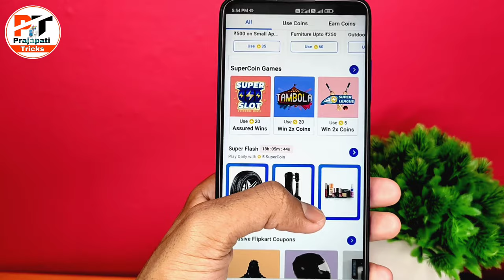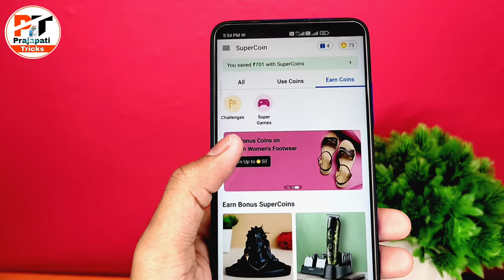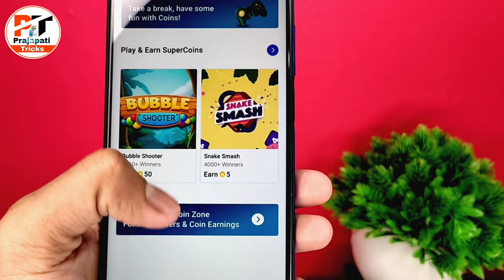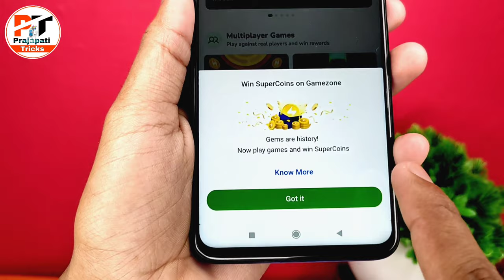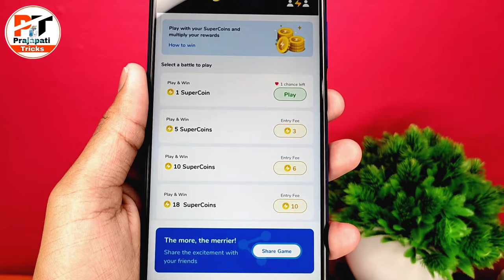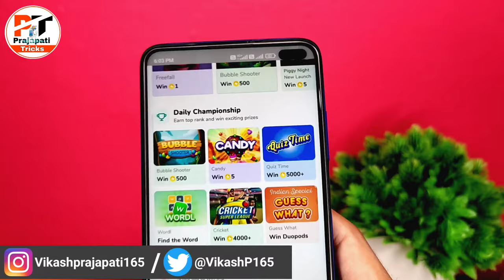Flipkart super coin kaise kamaye 2022 | Flipkart super coin kamane ka tarika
Hello friends
Maine is video me Flipkart super coin kaise kamaye 2022 | Flipkart super coin kamane ka tarika | ke bare me btaya hai /